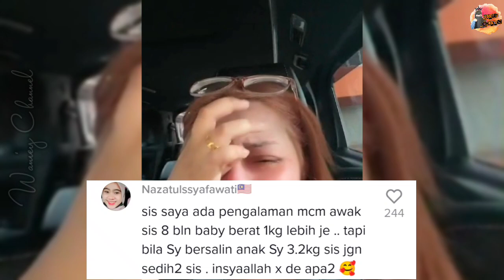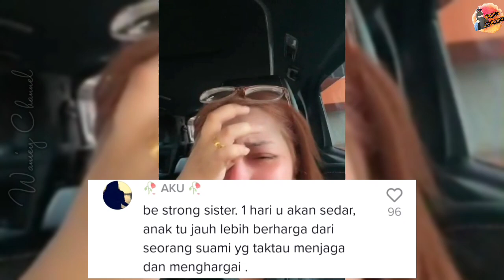T3RTEK4N SUAMI AKAN KAHWIN LAGI, IBU HAMIL NANGIS DOKTOR MARAH KANDUNGAN KECIL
Kredit : syashatan95

Nak suruh anak solat bukan main susah.
Doa dan surah pun belum boleh hafal lagi.
Nak tahu cara anak-anak mudah belajar solat dengan senang dan pantas hanya perlu tekan butang dan ikut suara arahan.

Luangkan masa bersama melihat keseronokan anak-anak belajar. Anak-anak perlukan perhatian dan kasih sayang dari ibu ayah.
Hadiahkan My First Book kepada anak-anak.

Kerusi Gaming paling laris..Lebih 30ribu terjual. Serius lawa wei..Duduk pun sedap. Paling murah tapi selesa macam kerusi mahal. Tengok sini 👇🏻

Memang padu Meja Gaming ni. Siap ada lampu LED. Memang rancakk. Kukuh dan susah rosak. Mana nak cari..Klik sini 👇🏻

Zaman sekarang ni, hati-hati memandu pun belum tentu selamat. Jika berlaku kemalangan korang mesti ada bukti. Dashcam ni korang wajib ada. 👇🏻

Balik kampung ni korang jangan tinggalkan rumah macam tu je. Pastikan korang ada CCTV ni 👇🏻

Sound dia memang best. Test suara makin sedap pulak bunyi. Auto jadi artis la korang ada ni 👇🏻

Carpet corak Viral uoollss..Besar dan Tebal. Dari jauh nampak tenun Turkey gitu. Harga tak masuk akal. Tak percaya tengok sini 👇🏻